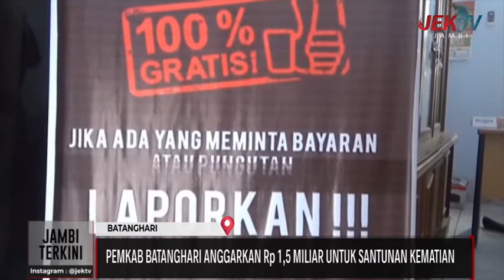PEMKAB BATANGHARI ANGGARKAN Rp 1,5 MILIAR UNTUK SANTUNAN KEMATIAN